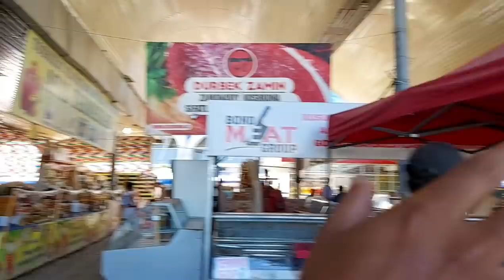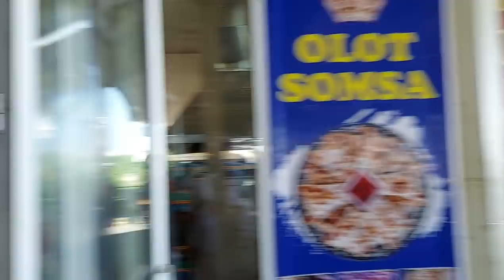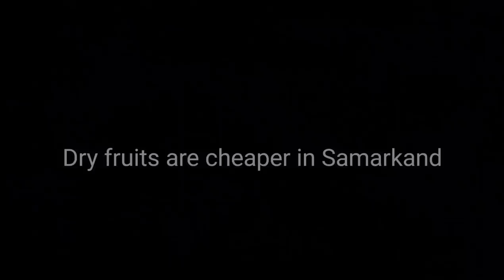Visiting Famous Local Bazaar Of Tashkent, Uzbekistan - Chorsu Market.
Hello everyone, this is vlog #4 of Uzbekistan series. In this video, you will be experiencing the amazing local bazaar of Tashkent city. Its big, its old, its good. Definitely worth a visit when you come to Tashkent (Toshkent)

My Recommendation videos -

In playlist section, you can also watch my Vietnam, Thailand, Hongkong, Macau, Dubai, Kedarnath, Goa etc. Complete videos playlist.